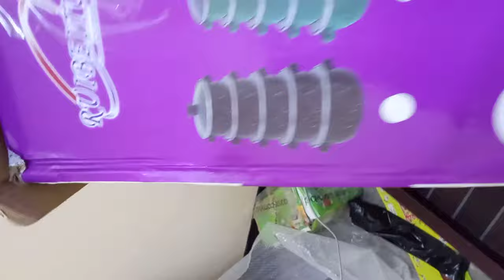Enamel Cookware Set | Multi Serving Set | 10 Piece Reona Enamel Serving Set Price in bd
product detail-
Casserole Set 10Pcs With Glass CoverSize: 16, 18, 20, 22, 24 cm
Product material - Enamelware
Type-Casserole Dishes/Serving Dish
Color-White
Brand-Reona
Material-Enamel Stoneware
Package weight3.122 kg
Reona Enamel Stoneware Cesserole Set 10 pcs With Glass - White Buy at best price in Bangladesh
Enamel coating
Spacious
Sensitive coating
Stylish and elegant design
Premium Quality
Durable

Are enamel dishes good?

Are enamel plates safe?

What is enamelware plates?

Can you microwave enamelware?

Enamel Cookware Set ৷৷ Multi Serving Set ৷৷ ফুড গ্রেড কুকওয়্যার সেট ৷৷ Roasting Pans
Top Quality Enamel Coating Cookware Multipurpose Set৷৷
MGC Cookware Set Collection & Price In Bangladesh
#10 Piece Enamel Serving Set Price

The saidashop is a Wholesaler of All Crockeries & Home Appliance items, on online and physical shop.kitchen master is the best online shop youtube channel. saidashop started its journey with many years of experience in the water purifiers, Cookeries Item, Organic Foods, Cosmetics, Skin care and Fashion wear industry.

We provide best of breed the products and service to the clients throughout the country. Through our commitment and quality service, we try to exceed the client satisfaction. kitchen master is professionally managed by a highly qualified management team with high interest & excitement for each industry segment.